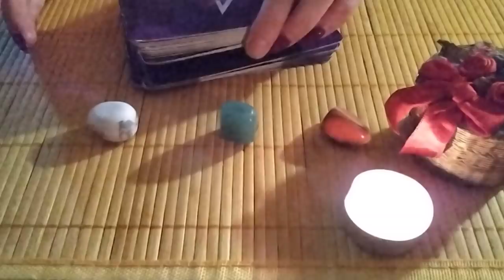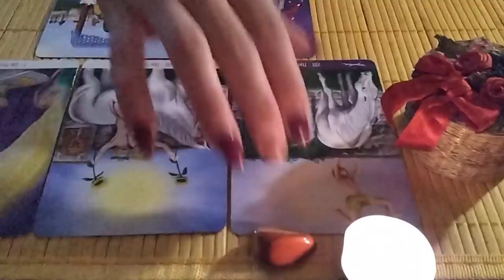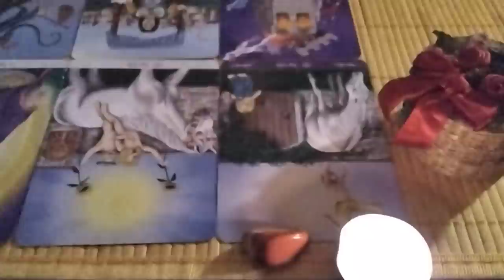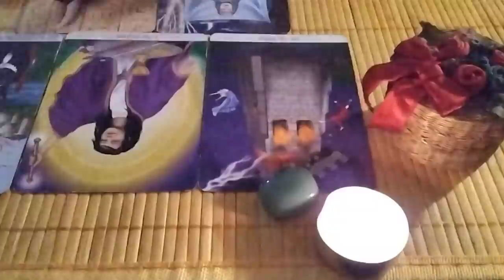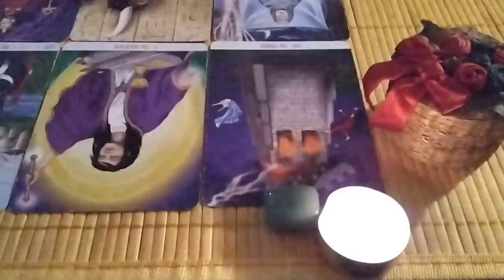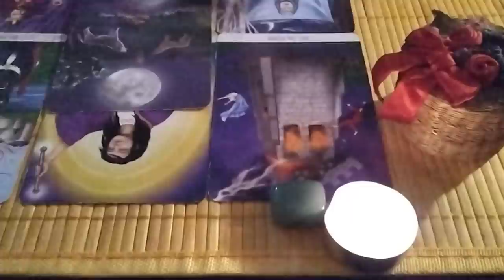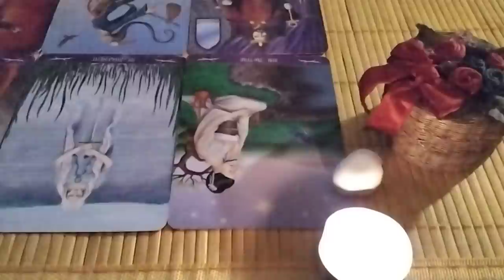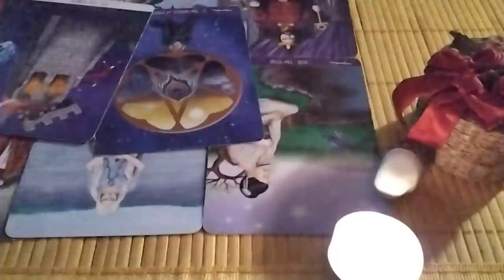Persoana iubită este sufletul tău pereche?💞🍀🌻Sunteți destinați să fiți sau să rămâneți împreună?💞🍀🌻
Bună tuturor,vă mulțumesc pentru că vizionați videourile mele,vă mulțumesc pentru aprecieri și feedback uri!Daca rezonati cu citirile mele divinatorii care le vizionați, va invit să vă înscrieți la canalul meu de YouTube ‎@ChrysTarot  !Dacă doriți citiri personalizate făcute de mine în cafea, cărți de tarot, obișnuite ,oracol ,bobi,rune, i ching etc ,sau pentru orice propunere de colaborare , îmi puteți scrie doar mie personal, pe adresa mea de e-mail pt corespondență, .
Mă  dezic  de absolut orice  persoană  care  v a propus vreodată  sau vă  propune  vreo colaborare sau orice altfel de serviciu sau orice altceva în numele  meu sau  al canalului  meu,nu sunt responsabilă de ceea ce fac  alții! Mulțumesc ! 🌻🙏🍀💞🤗